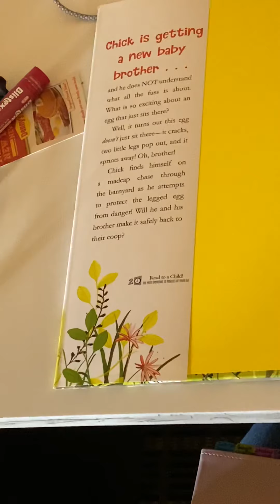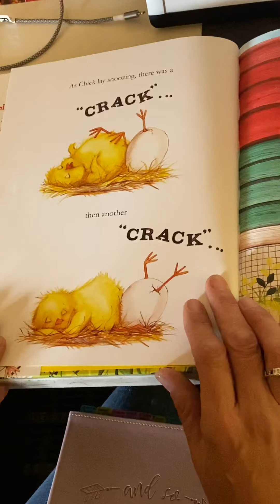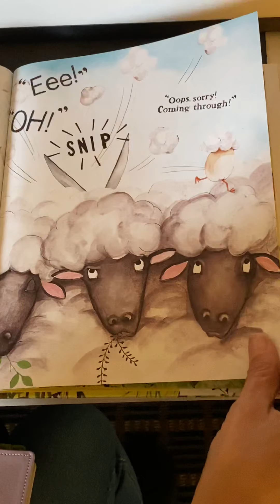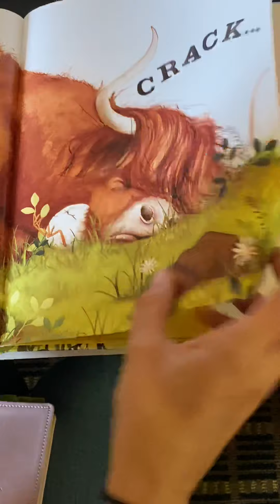The runaway egg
Read aloud book